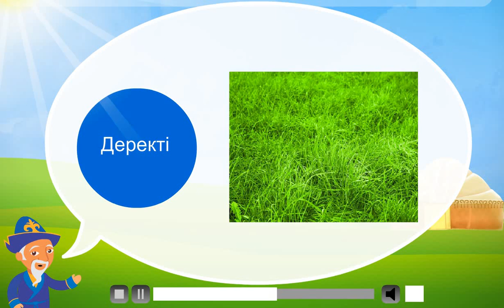Цифрлыдидактика. Қазақ тілі. Деректі, дерексіз зат есімдер